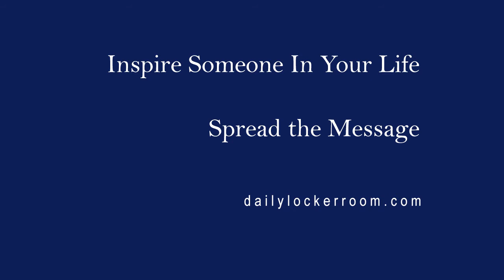Become Solution Minded - Coach Gig's Daily Locker Room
There are two kinds of people in the world: those who are part of the problem, and those who are part of the solution. Which are you? Each of us makes our own choice to be a problem minded person or a solution minded person. It is not what happens to you that matters as much as how you react or respond to each circumstance and situation. That determines your success, not what happens but how you react.

Example: when a sales person misses a sale, they can respond by thinking that there was nothing they could do to make the sale, or think, if so and so was here and made this presentation, what would they have done? How would they respond?

When someone resigns from their position, the leader, the person responsible for this person's career, can think there was nothing they could have done to save this person, OR, what could I have done different so this person would not leave. Remember leaders, people don't leave companies, they leave people.

If your boy or girlfriend breaks up with you, you can respond by getting upset and angry, or you could respond by saying, "what happened? Why did this relationship not work and what can I learn from this?" Most of us blame the other person and while there is always truth in that, the only way we can grow is to focus on the things we can control and what we did and could have done differently.

The happiest people are not people without problems. They are people who have learned how to solve their problems. You can alter dramatically the pattern of your life by altering (just slightly) the pattern of your thinking. You change from a problem person who thinks like a victim to a solution person; by changing from a negative thinker to a positive thinker.

When things look bleak you become sad, depressed, upset, uncertain, negative. But remember, you can change your thinking. We are the only creatures on earth with that powerful ability. Dwelling on the negative only has a negative influence on our lives. Conversely, the more positively you think, talk and act, the brighter, happier and more successful your life will become while you live your very best life.